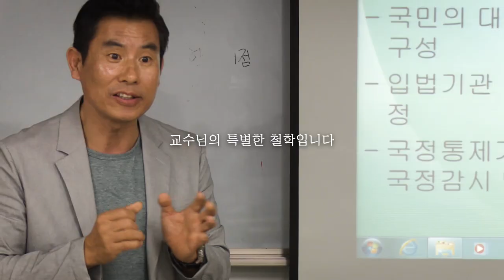[상지인의 배움법] 행정학과 박기관 교수님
상지대학교 (2018학년도) 강의평가 우수교원 행정학과 박기관 교수님입니다.
예비 상지인 여러분 상지대학교로 오시면 이러한 수업이 이루어집니다.
상상이 현실이 되는 상지대학교에서 여러분의 상상을 이루세요!